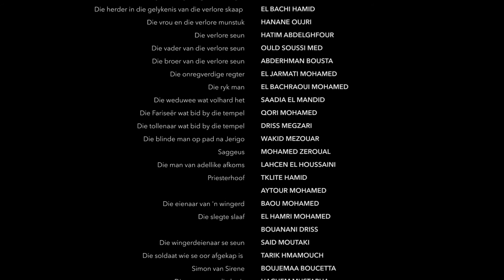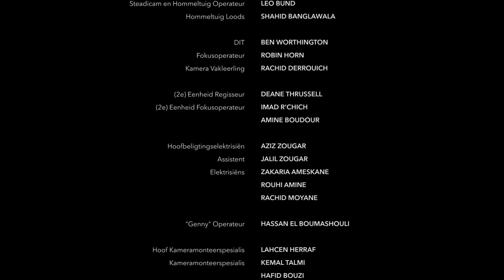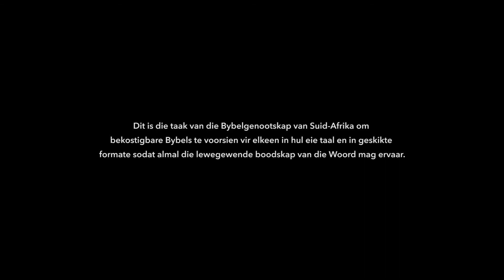Afrikaans | Luke Credits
Die Bybel in Afrikaans 1983-vertaling met herformulerings tot en met 1992 © Bybelgenootskap van Suid-Afrika 1983, 1992. Gebruik met toestemming. Alle regte voorbehou.